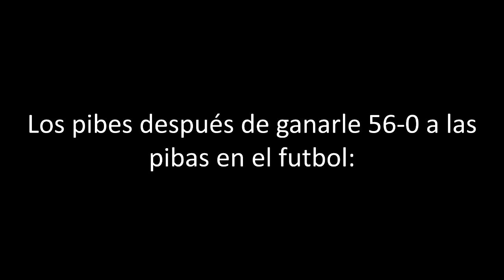Los pibes después de ganarle 56-0 a las pibas 😂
les pasó esto en primaria? xD